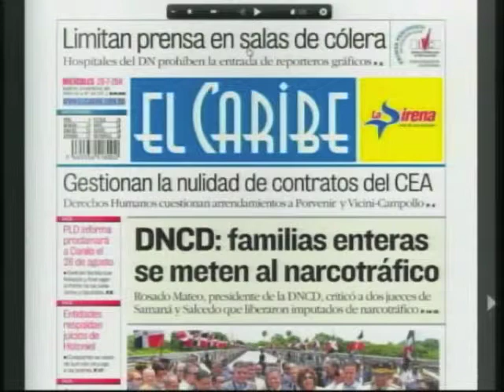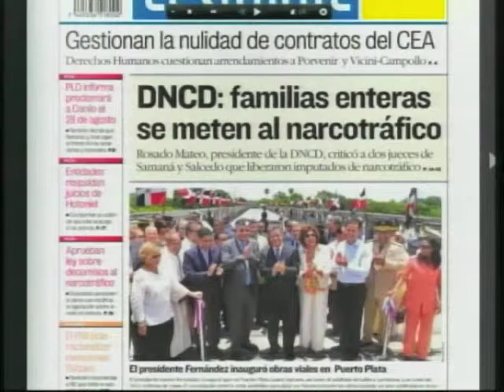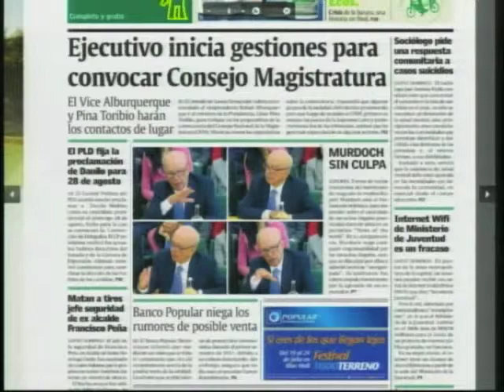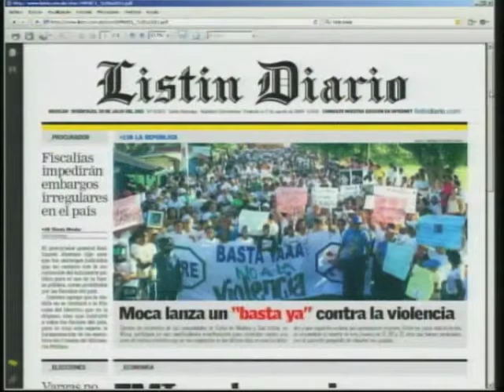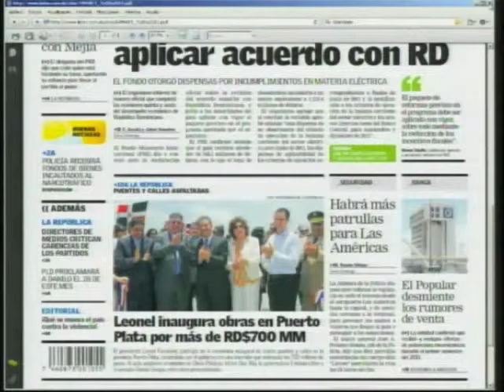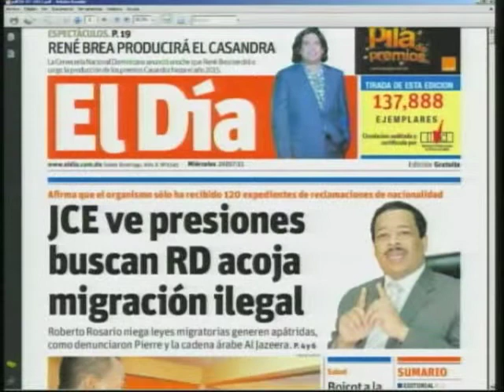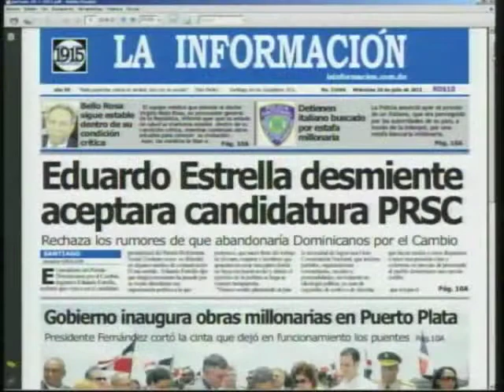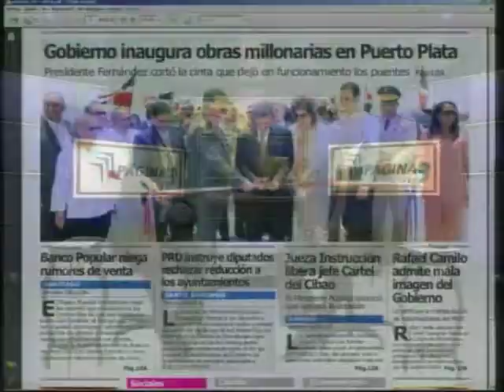PÁGINA 3 - CDN 37 - Noticias En Portada - 20 de Julio 2011.